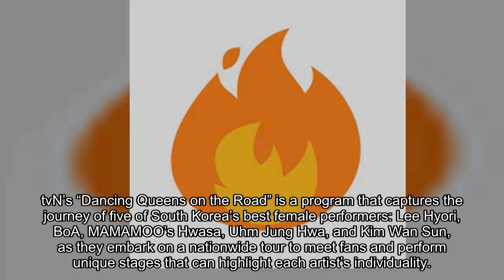Rain, Zico, HyunA, SHINee’s Taemin, And Red Velvet’s Seulgi Confirmed To Appear On “Dancing Queens O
It’s official: Rain, Zico, HyunA, SHINee’s Taemin, and Red Velvet’s Seulgi will be guesting on tvN’s “Dancing Queens on the Road”!

tvN’s “Dancing Queens on the Road” is a program that captures the journey of five of South Korea’s best female performers: Lee Hyori, BoA, MAMAMOO’s Hwasa, Uhm Jung Hwa, and Kim Wan Sun, as they embark on a nationwide tour to meet fans and perform unique stages that can highlight each artist’s individuality.

On July 10, Korean media outlet SPOTV News reported that Rain, Zico, HyunA, SHINee’s Taemin, and Red Velvet’s Seulgi had performed as special guests during “Dancing Queens on the Road” recent Seoul concert held at Korea University on July 9.

The report further stated that the five artists, who are all famous for being amazing dancers and overall excellent performers, performed not only solo stages but also special collaborations with the original cast members of the show.

Are you excited to see them on “Dancing Queens on the Road”? What kind of songs and collabs are